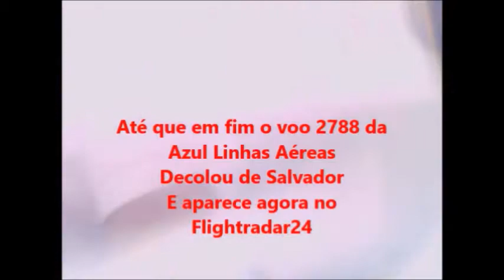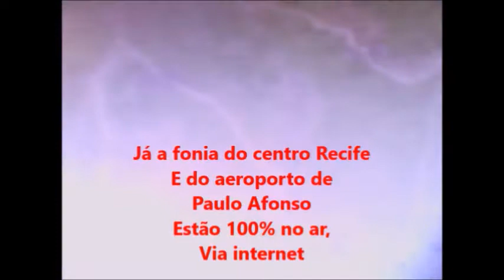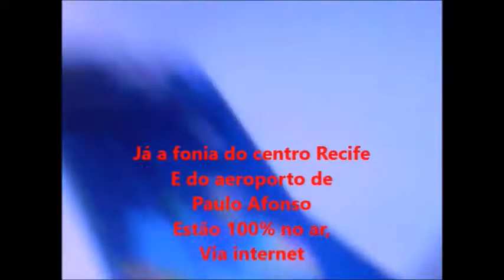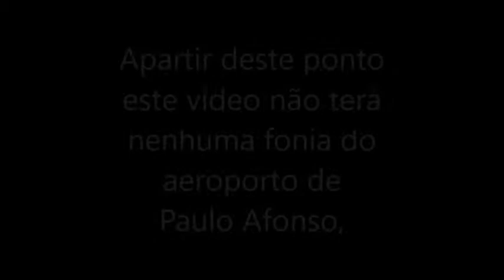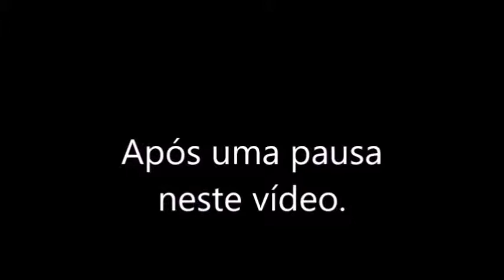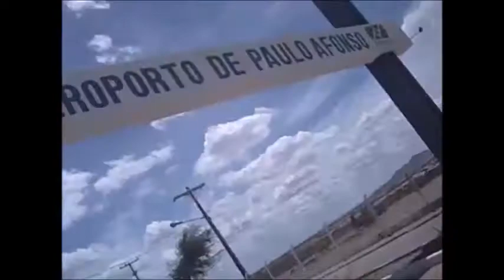Voo 2788 da Azul Linhas Aéreas em 13/02/2017